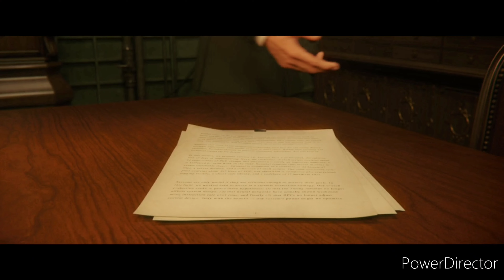The Legendary Heroes Randomness Vol. 1 Clip 18 (Remake)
Note: But this time. Changes can be tough so yeah. So Asterix is Bigjigglypanda this time.

Holy Cow.

Audio used:
(18:52, 20:46)

Clips Used:
Lupin III The First (2019)
The Adventures of Tintin (2011)
Lupin III: Treasure of Sorcerer King (2002)
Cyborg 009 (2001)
The Adventures of Tintin (1991)
Asterix: The Secret of The Magic Potion (2019)
How To Train Your Dragon: The Legend of the Boneknapper Dragon (2013)
Scoob! (2020)
How To Train Your Dragon (2010)
The Little Panda Fighter (2008)
We Bare Bears: The Movie (2020)
Asterix and The Big Fight (1989)
The Nightmare Before Christmas (1993)
Alpha and Omega (2010)